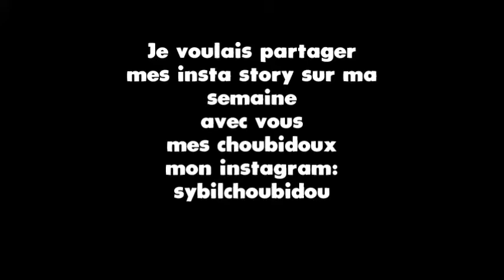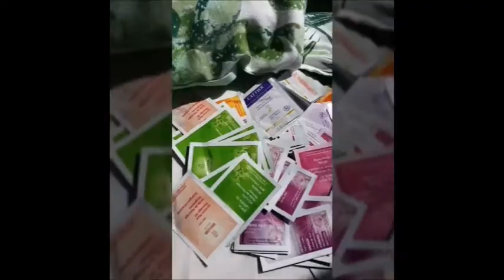Mes petits repas du midi petit vlog juin 2018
Je tenais á vous partager mes insta story du midi🔔N'oublie pas d'actionner la petite 🔔pour voir mes prochaines vidéos🔔Abonnez vous et si mon univers vous plait mettez un pouce en l'air gros bisousssss